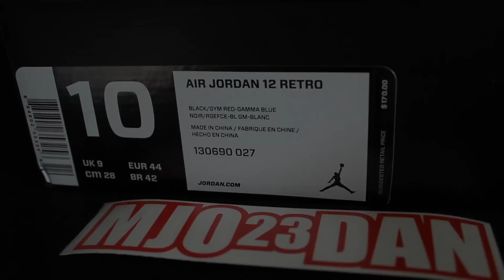Air Jordan XII 12 Retro Gamma Blue - Detailed Shots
Just a quick video session with the Retro Air Jordan XII 12 Gamma Blue. Enjoy!